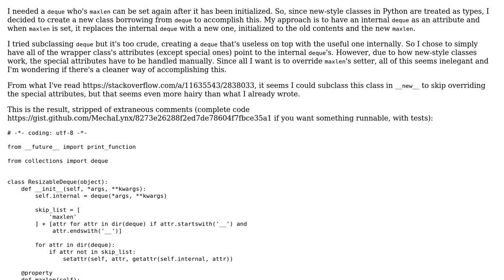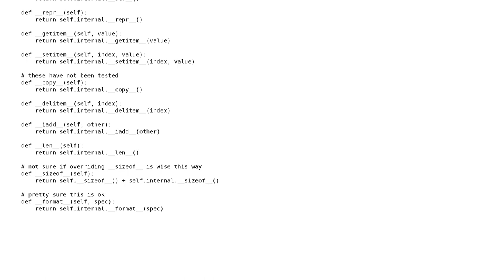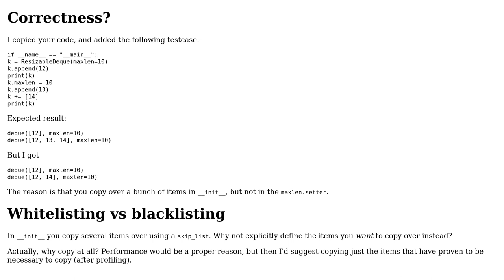Code Review: Transparent wrapper class for data structure in Python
With thanks & praise to God, and with thanks to the many people who have made this project possible! | Content (except music & images) licensed under CC BY-SA | Music | Images & others | With thanks to user Sjoerd Job Postmus user mechalynx and the Stack Exchange Network Trademarks are property of their respective owners. You are responsible for your own actions.